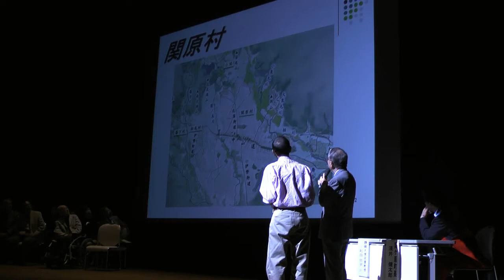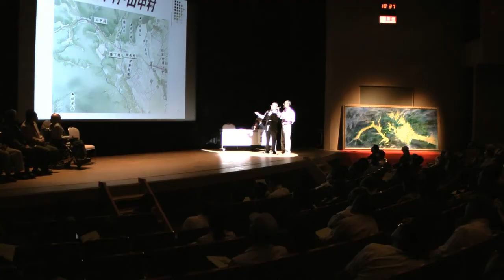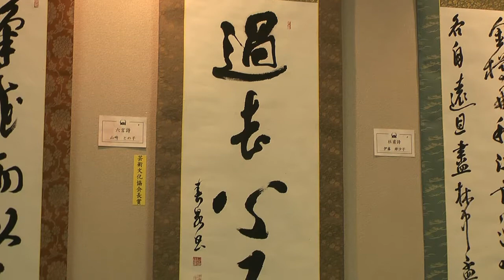関ケ原合戦410年祭×Goovie ～陣場野会場～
2010年10月16日・17日に開催された「関ケ原合戦410年祭」の陣場野会場でのイベントの様子です。